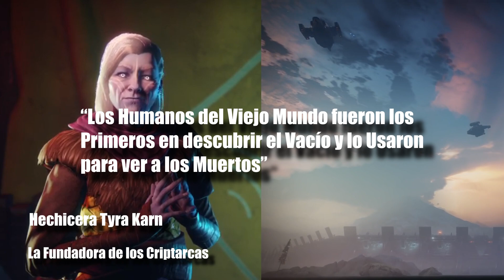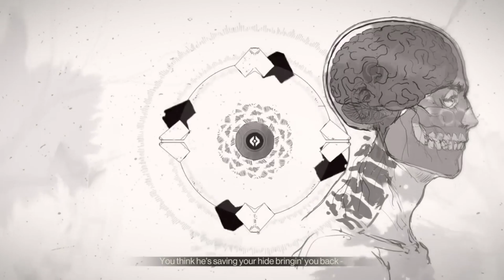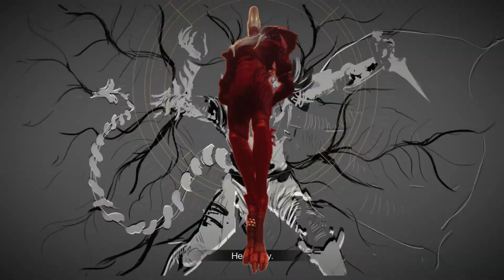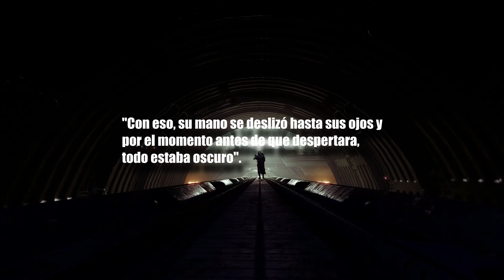El Aterrador SECRETO del Testigo - Lore y Teorías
destiny 2 guia
destiny 2 lore
destiny 2